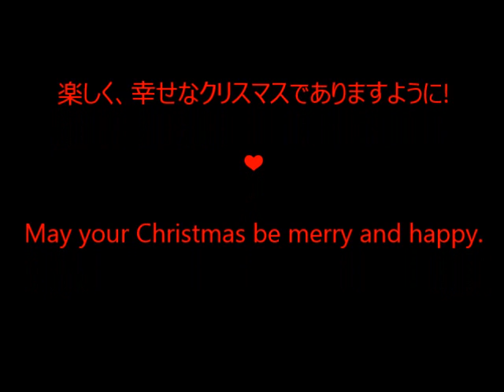2014クリスマスイルミネーション